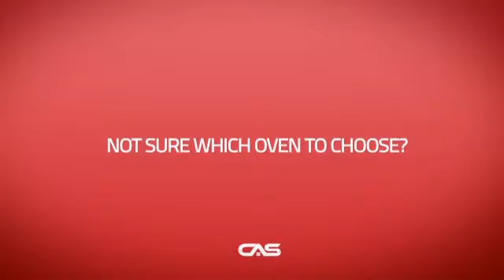KitchenAid KOCE500EBL Microwave Wall Oven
KitchenAid KOCE500EBL 30", 5.0 Cu. Ft, Micro 1.4 Cu.ft/900w, True
Convection, Hidden Bake, Self Clean, Roller Rack, Temp Probe, Drop Down
Door (micro) & Crisper Pan